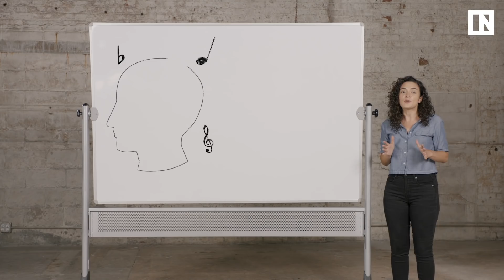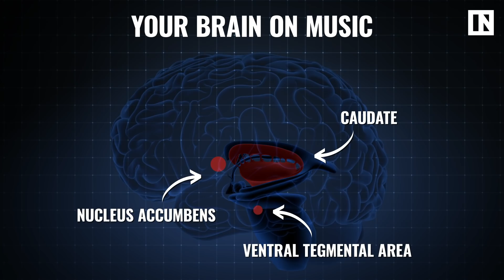Your Brain on Music | Presented by Samsung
Watch and listen as Neuroscience PhD candidate Shannon Odell pops in her Samsung Galaxy Buds, and explores what happens to your brain when you hear music. In the latest episode of Your Brain On (Blank), Shannon goes into why songs get stuck in your head, why music makes you feel good, and how playing and listening to music can actually make you smarter.